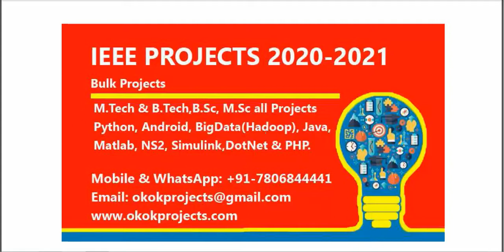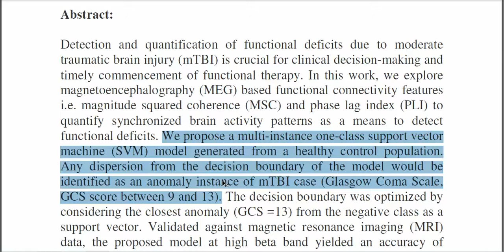Anomaly Detection of Moderate Traumatic Brain Injury Using Auto Regularized Multi Instance One Class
* Complete Source Code
 * Complete Documentation
 * Complete Presentation Slides
 * Flow Diagram
 * Database File
 * Screenshots
 * Execution Procedure
 * Readme File
 * Video Tutorials
 * Supporting Softwares

Support Specialization
 * 24/7 Support
 * Ticketing System
 * Voice Conference
 * Video On Demand
 * Remote Connectivity
 * Document Customization